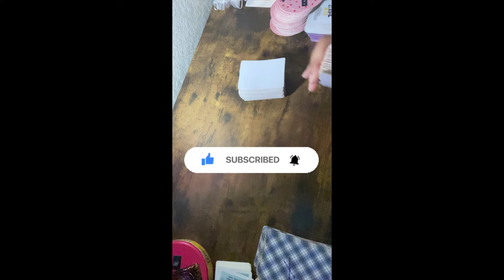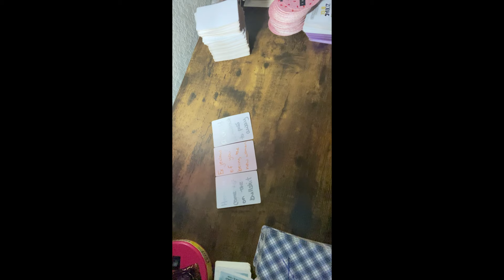They Been Up To The Same Old Bullcorn & You Was Their Gain This Whole Time 🙄 Collective Message ✅